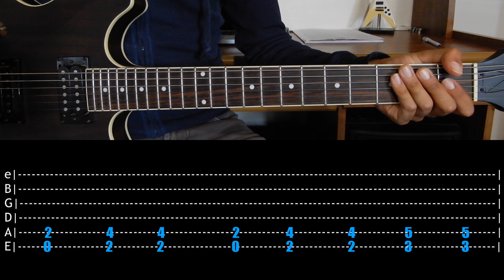Cómo tocar "For Whom the Bell Tolls" de "Metallica" en Guitarra. Parte 2